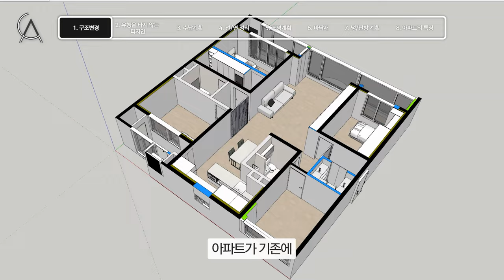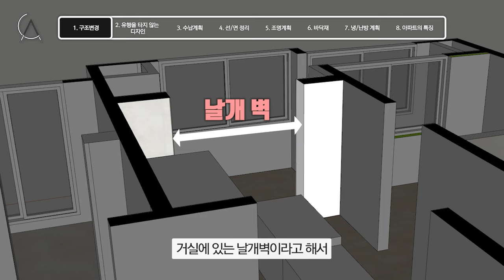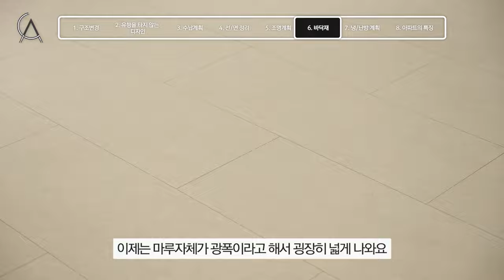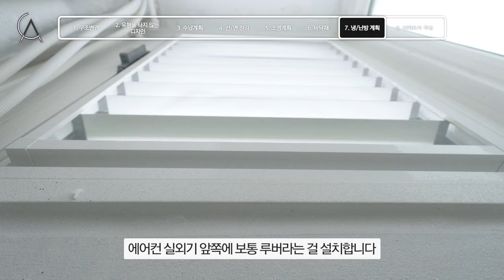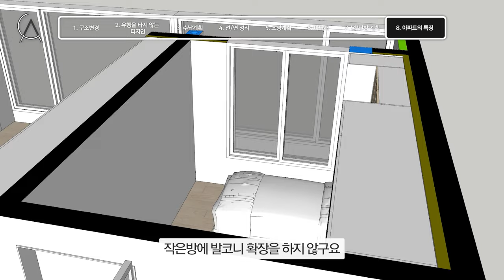⚒100% 성공하는 인테리어를 위한 필수 지침서⚒ | 마포 40평대 아파트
✅ Since 2013 ~
✅ 인스타그램에서 아파트컬처를 검색해보세요.